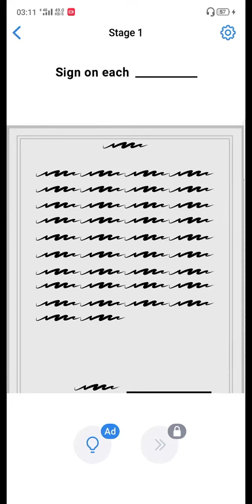Easy Game - Daily Challenges August 2020 day 21 gameplay walktrough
Jawaban easy game daily challenges 21 Agustus 2020